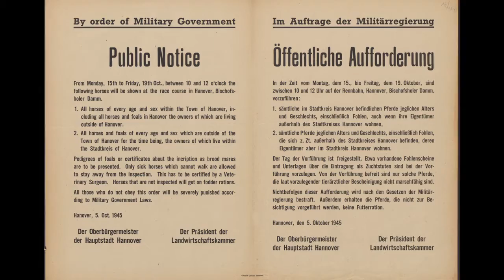Coding da Vinci Niedersachsen 2020 – Stadtarchiv Hannover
Coding da Vinci Niedersachsen 2020 – Präsentation des Datensets "Plakate und Anschläge der Stadt Hannover 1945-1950" des Stadtarchivs Hannover